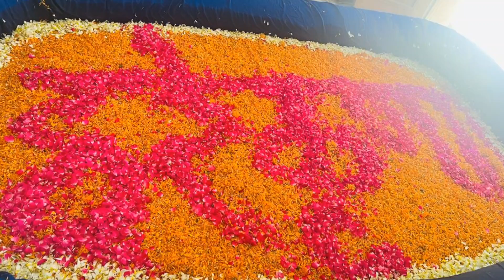नौका विहार उत्सव इस्कॉन पठानकोट, boat festival iskcon pathankot